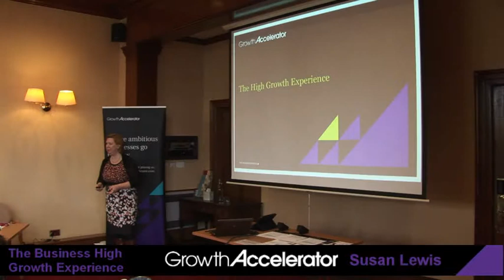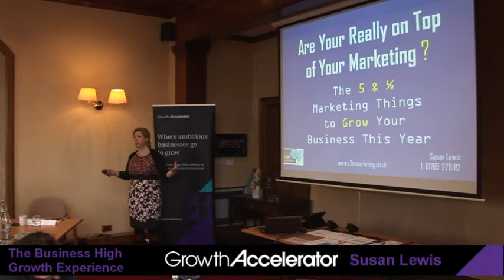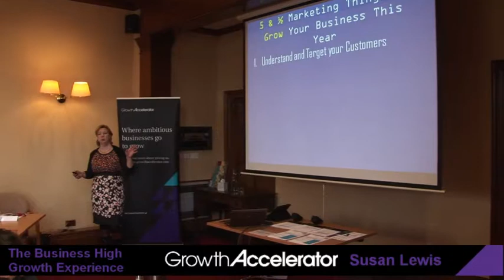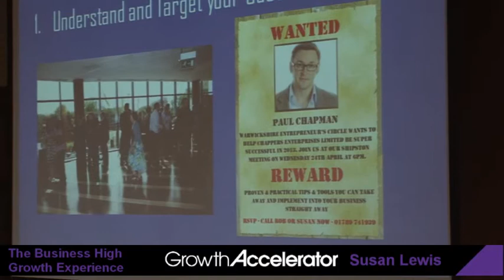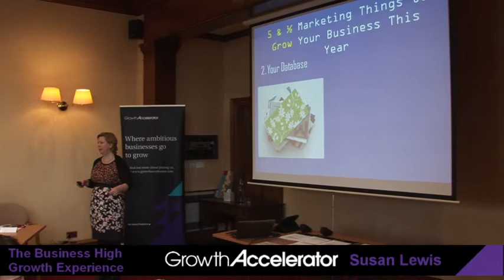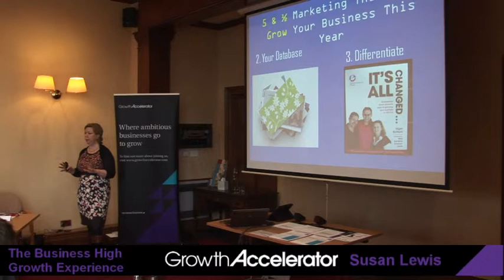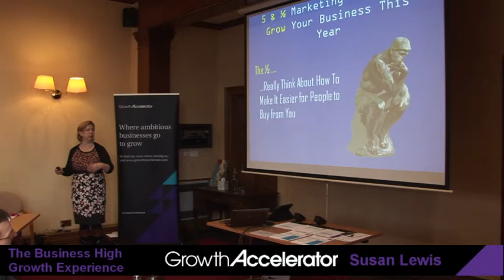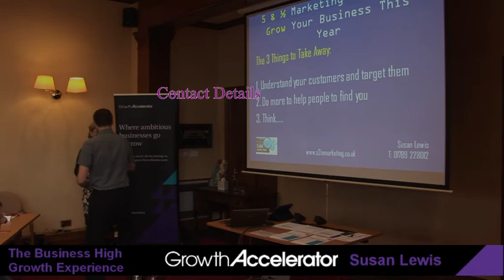Susan Lewis of S2M Marketing presents 'Are You Really On Top Of Your Marketing?'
Susan Lewis of S2M Marketing presents 'Are You Really On Top Of Your Marketing?' at The Business High Growth Experience, Ashorne Hill, Leamington Spa, Warwickshire, March 2014